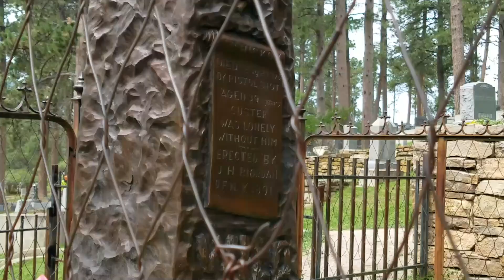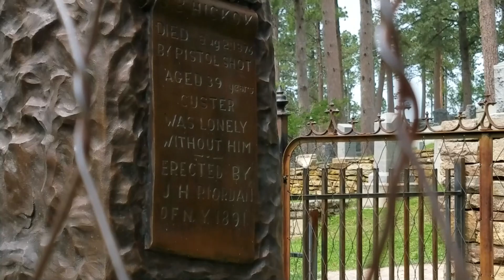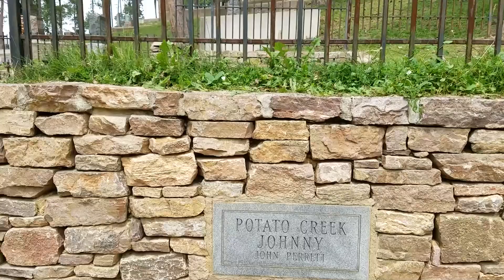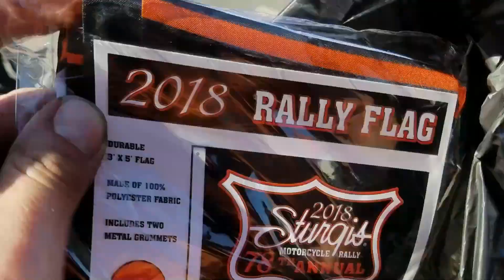Sturgis Motorcycle Rally Highlight Reel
This is a highlight reel of my Sturgis Motorcycle Rally trip in 2018.
Chapter Time Stamps:
0:00 Sturgis Motorcycle Rally Highlight Reel
0:51 Wall South Dakota
1:25 Buffalo Burger at Wall Drug
2:15 First Day of the Sturgis Motorcycle Rally Grave of Wild Bill
5:09 Historic Main Street Deadwood
8:44 Motorcycle Ride to Sturgis from Deadwood
9:16 Motorcycle Ride down Main Street Sturgis
16:35 Checking to see id my tent survived a rainstorm
18:16 Main Street Sturgis Second Day of Sturgis Motorcycle Rally
24:35 Sturgis Buffalo Chip
26:29 Sturgis Buffalo Chip Amphitheater
30:36 Main Street Sturgis Fifth Day of Sturgis Motorcycle Rally
35:41 B-1 Bomber Flyover Main Street Sturgis
42:58 Sturgis Buffalo Chip
43:26 Sturgis Buffalo Chip Amphitheater
46:05 Main Street Sturgis Sixth Day of Sturgis Motorcycle Rally
48:29 Sturgis Buffalo Chip Seventh Day of Sturgis Motorcycle Rally
54:06 Home after the Sturgis Motorcycle Rally